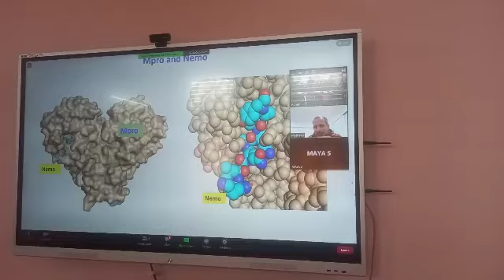Pareeksha pe charcha 2023